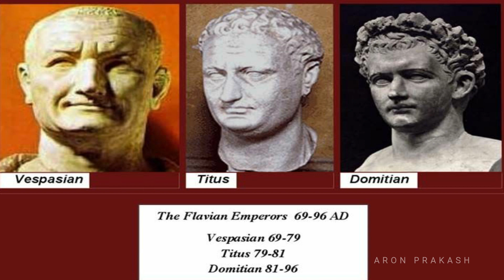The History of Colosseum - Rome in Tamil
The Colosseum  is an  Amphitheatre in the center of the city of Rome,
 Italy, just east of the Roman Forum. It is the largest ancient Amphitheatre ever built, and is still the
 largest standing Amphitheatre in the world today, despite its age. Construction began under the emperor Vespasian and was completed in 80 AD , this video explains the complete history about Colosseum.

Thanks & Regards,
Aron